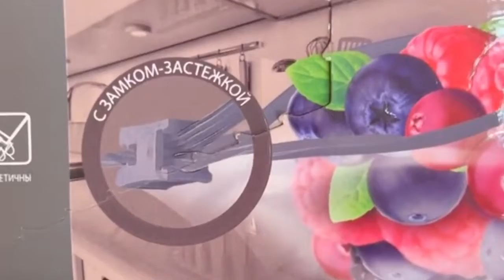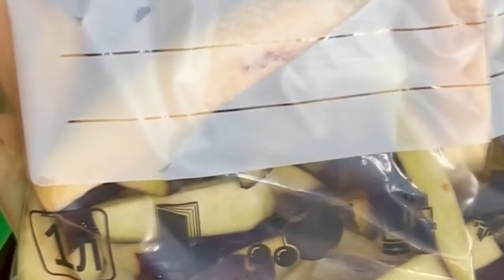Для здоровья сердца и почек: в чем польза баклажанов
Баклажаны справедливо считают источником полезных свойств. Эти овощи богаты витаминами и клетчаткой, но не всегда их употребление